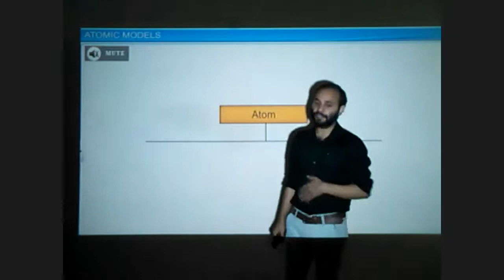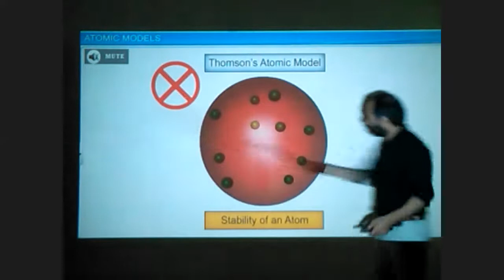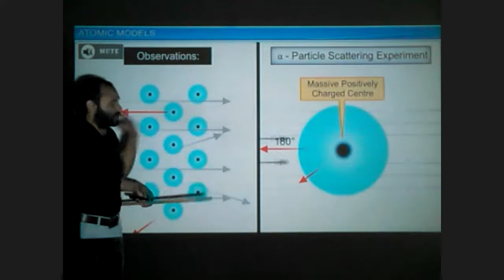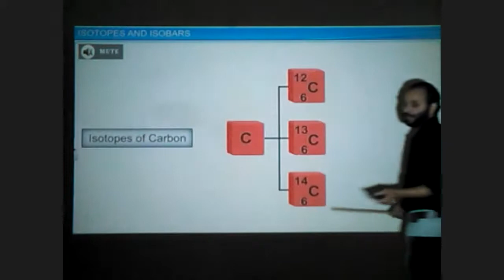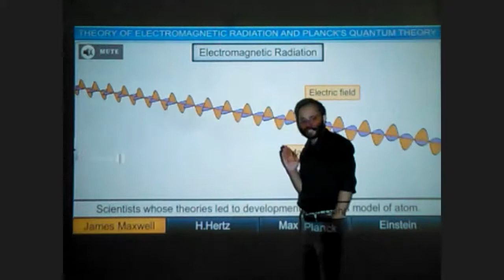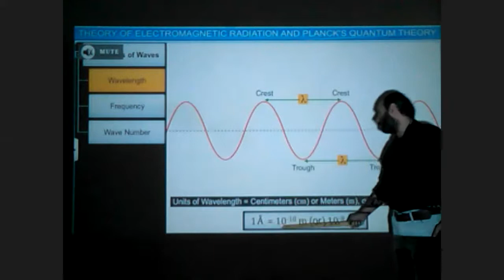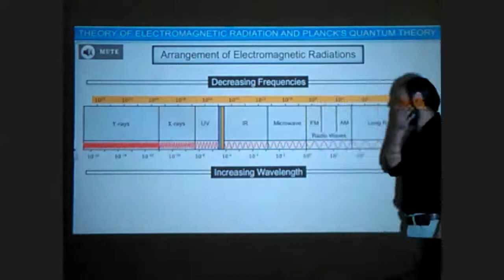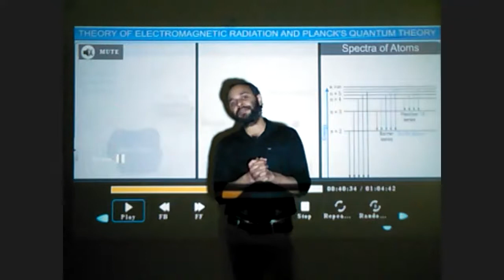ONLINE LIVE CLASS LECTURE I Structure Of Atom I Lecture 1 I Class 11 I Chemistry I Prerna Education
An atom is the smallest constituent unit of ordinary matter that constitutes a chemical element. Every solid, liquid, gas, and plasma is composed of neutral or ionized atoms. Atoms are extremely small; typical sizes are around 100 picometers (1×10−10 m, a ten-millionth of a millimeter, or 1/254,000,000 of an inch). They are so small that accurately predicting their behavior using classical physics – as if they were billiard balls, for example – is not possible. This is due to quantum effects. Current atomic models now use quantum principles to better explain and predict this behavior.

The electrons of an atom are attracted to the protons in an atomic nucleus by the electromagnetic force. The protons and neutrons in the nucleus are attracted to each other by the nuclear force. This force is usually stronger than the electromagnetic force that repels the positively charged protons from one another. Under certain circumstances, the repelling electromagnetic force becomes stronger than the nuclear force. In this case, the nucleus shatters and leaves behind different elements. This is a kind of nuclear decay. All electrons, nucleons, and nuclei alike are subatomic particles. The behavior of electrons in atoms is closer to a wave than a particle.

The number of protons in the nucleus, called the atomic number, defines to which chemical element the atom belongs. For example, each copper atom contains 29 protons. The number of neutrons defines the isotope of the element. Atoms can attach to one or more other atoms by chemical bonds to form chemical compounds such as molecules or crystals. The ability of atoms to associate and dissociate is responsible for most of the physical changes observed in nature. Chemistry is the discipline that studies these changes

Prerna Education was created by the vision and toil to be the most premier coaching institute for IIT JEE Main, JEE Advanced, NEET and AIIMS preparations. It helps the young aspirants to make their dreams come true through high quality teaching, technology enabled systems and commitment. Prerna Education has been pivotal in churning out Doctors and Engineers, who have in turn been instrumental in taking health care as well as engineering industry to unprecedented heights. This exceptional brand in the education arena has moulded ‘knowledge thirsty’ brains to such an extent that people testify them as the ‘best brains’ of the country.

H-81, South Extension Part 1, New Delhi – 110049